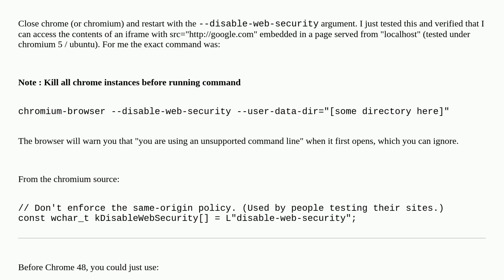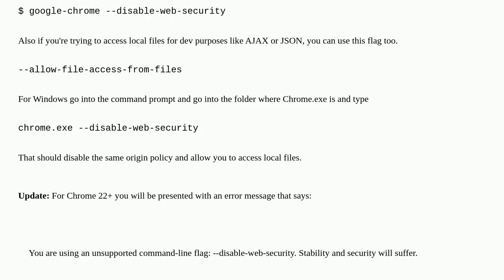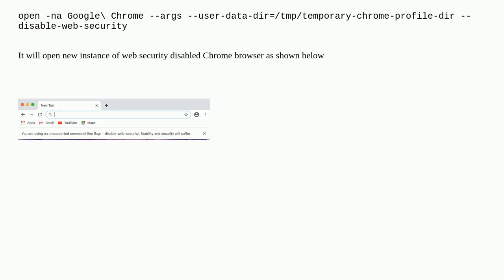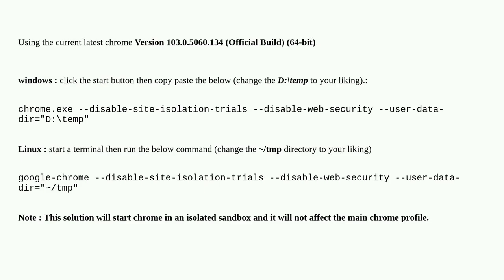Disable same origin policy in Chrome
A special thanks goes out to the community

  google-chrome ajax javascript